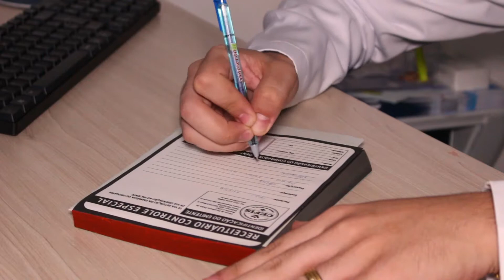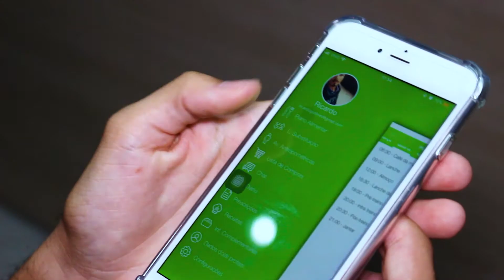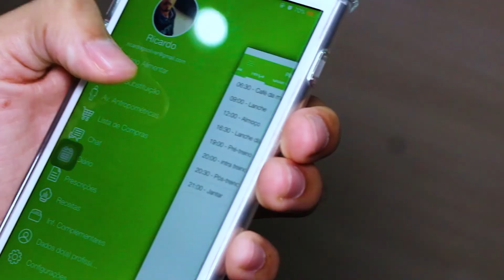CENTRO DE EXCELÊNCIA FÍSICA DE BRASÍLIA/DF, EMPRESÁRIOS DE SUCESSO